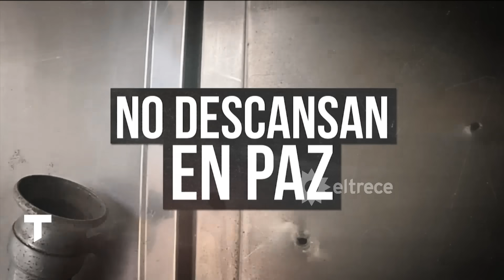CEMENTERIO DE MERLO: UNA MADRE FUE A LA TUMBA DE SU HIJO Y ENCONTRÓ A OTRA PERSONA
El cementerio de Merlo está en el abandono. Se robaron las placas de bronce, hay nichos que se derrumbaron o tienen peligro de derrumbe. Una mujer perdió a su hijo y trasladaron los restos sin avisarle. Desde hace años reclama para saber dónde está.

Informe emitido el jueves 12 de octubre de 2023 en Telenoche.